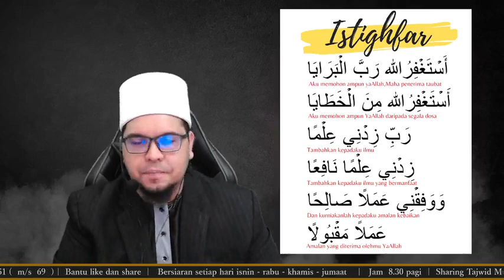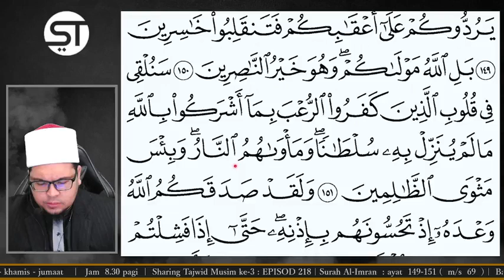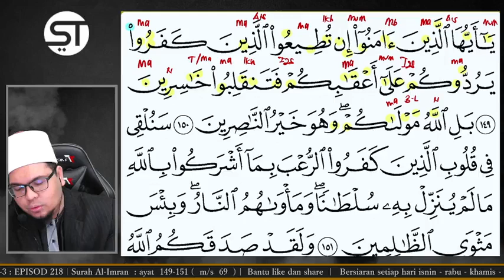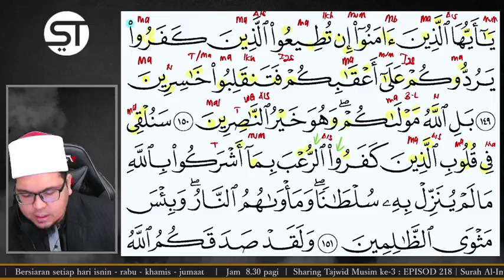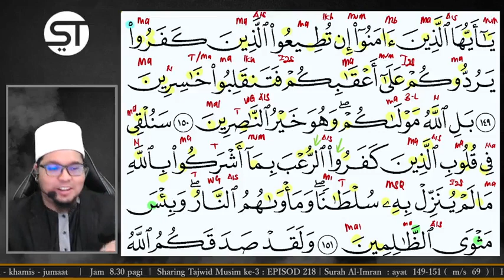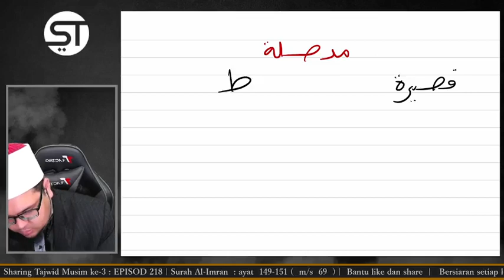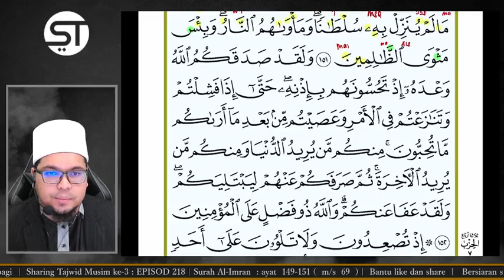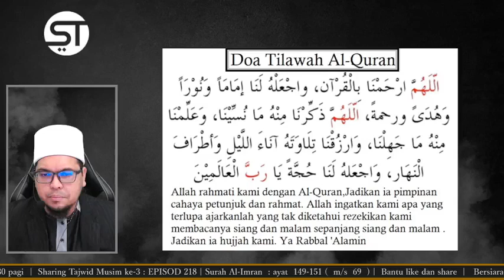#218. SHARING TAJWID | EPISOD 218